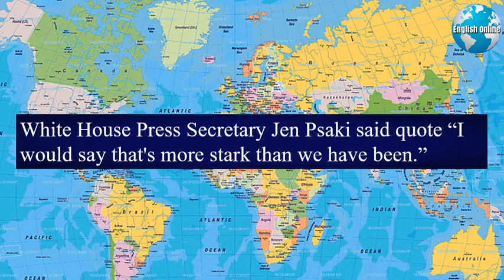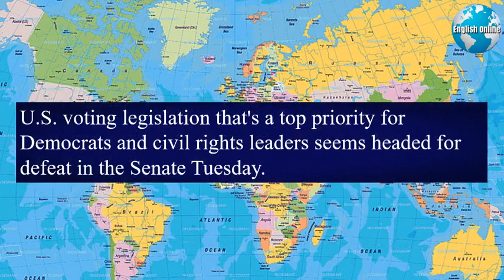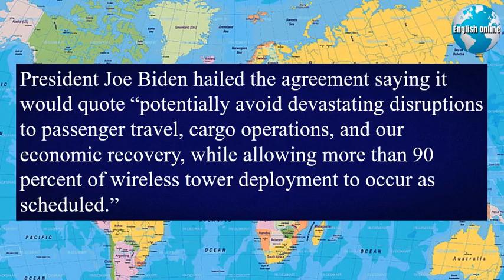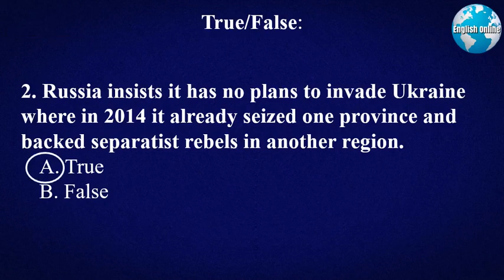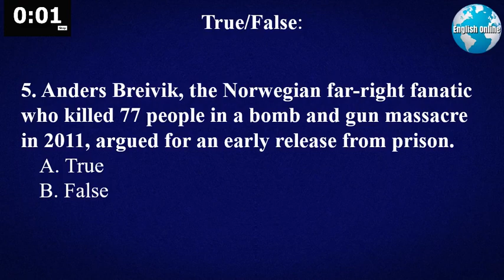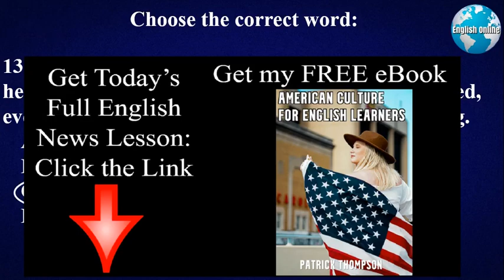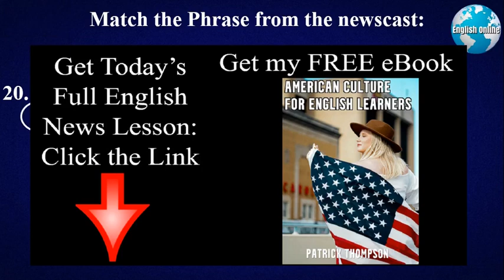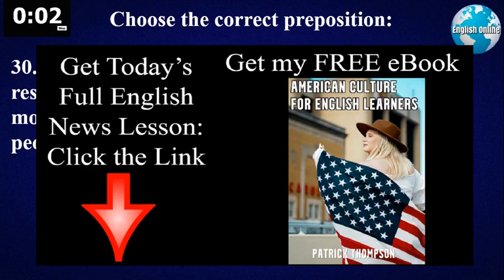TOEFL Exam, TOEFL Reading | Learn English News With Subtitles | 19 Jan 2022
► Hi, I'm Patrick, an English professor. My TOEFL daily videos have English news with subtitles that will increase your TOEFL academic listening and TOEFL academic reading very quickly.
► I have 18 years experience teaching English TOEFL reading, TOEFL listening, TOEFL writing, and TOEFL speaking to university students. I have helped thousands of students prepare for the TOEFL test, and TOEFL general English fluency.                                                                                                            ► I have a Master's Degree in Teaching English, specializing in TOEFL preparation.                                                                                                                 ►I also have certifications from Harvard University, MIT (Massachusetts Institute of Technology; the world's No. 1 university for 2021-22), and Duke University.
► My TOEFL daily news videos help you with TOEFL grammar, TOEFL listening, TOEFL reading, and TOEFL speaking (pronunciation.)
►Within 3-6 months you will be ready to take the TOEFL exam and score a TOEFL 70, TOEFL 80 or TOEFL 90.
►TOEFL Full Course:

My TOEFL preparation full course is a TOEFL 3 month study plan for students that need to score a TOEFL 70 or higher. Some universities require TOEFL 70 or TOEFL 80. I will provide you with a complete TOEFL overview, and TOEFL insights, so that you can get a score just like a TOEFL native speaker.
This is a one-to-one (one student, one teacher) TOEFL online class. We will study 1 hour per day, 5 days per week for 3 months. This is the TOEFL help that you need so that the TOEFL is made easy for you.